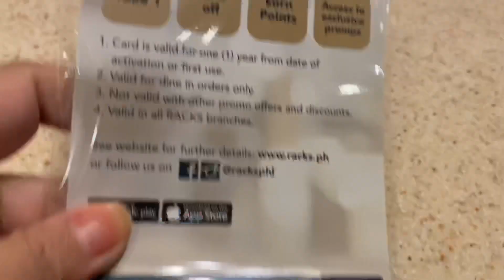EATING AT RACKS